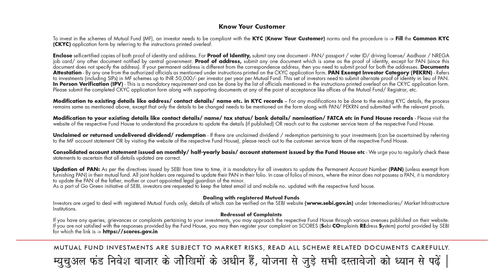Importance of Financial Experts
Watch to learn the importance of having an expert to guide you in your investment journey.